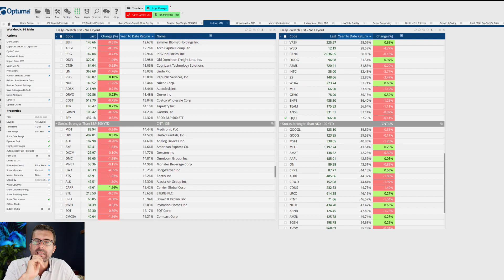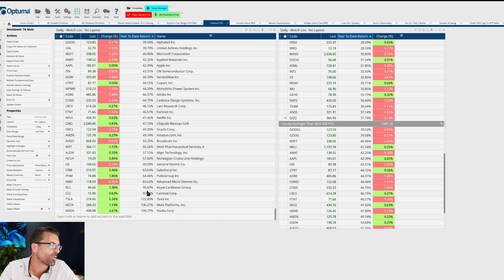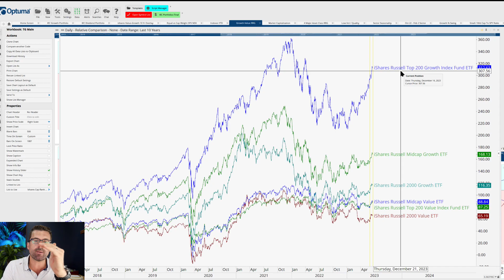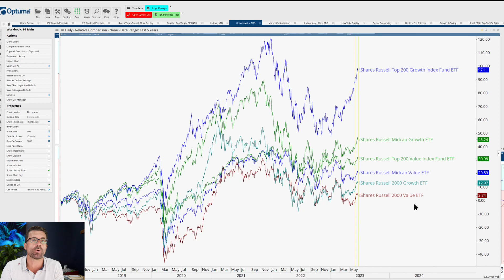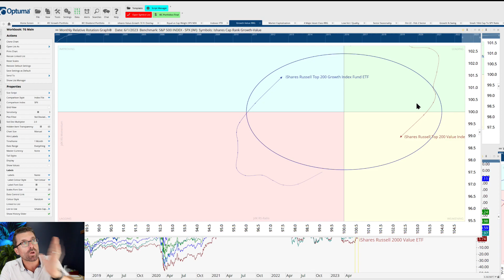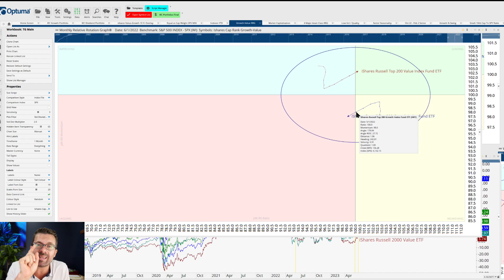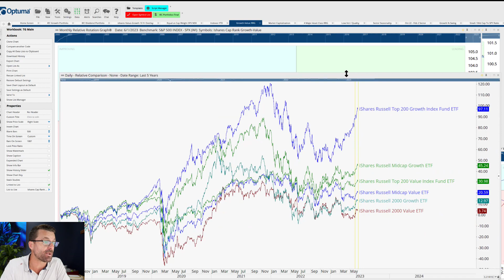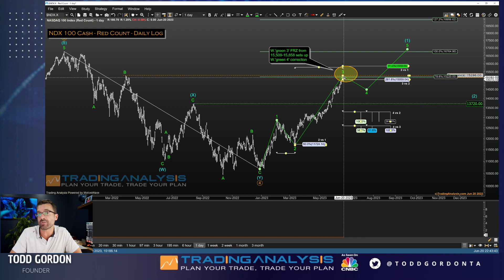Growth Stocks Overbought Or Just Getting Started?!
I'm still hearing stock market commentators warn against the narrow breadth in this stock market and to be cautious going forward as a few large cap growth stocks are solely responsible for this year's gains.  Let's take a look under the hood at what's really happening here and see if there's any truth to it.

For more in-depth stock market analysis and trading alerts, check out our service offerings:

We are a provider of actionable market analysis and trade signals in the trading markets. Instead of focusing on short-term results with finding the perfect indicator or quick hacks,
We think of trading as a boxing match that should be won with a decision after 12 rounds.
Using Elliott Wave Analysis and Fibonacci, we gain a trading edge by planning our trade, and trading our plan.